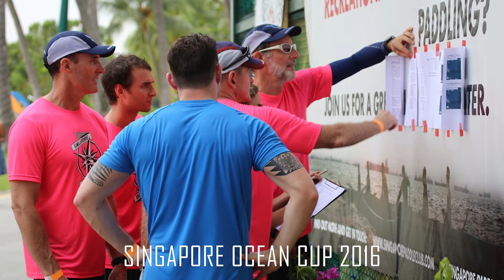SOC 2015 to 2017